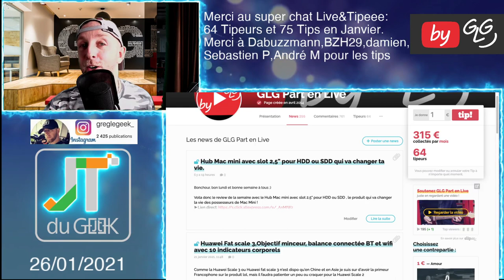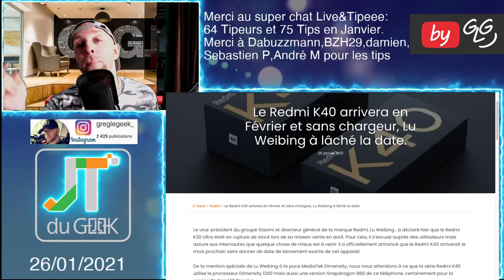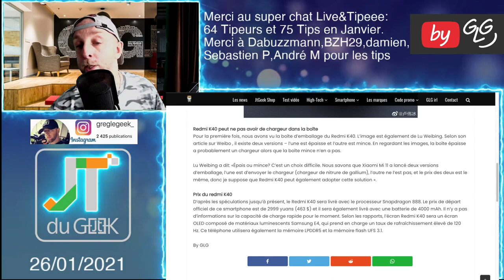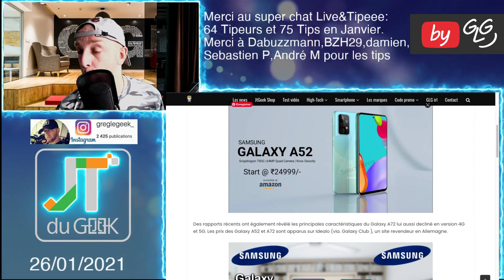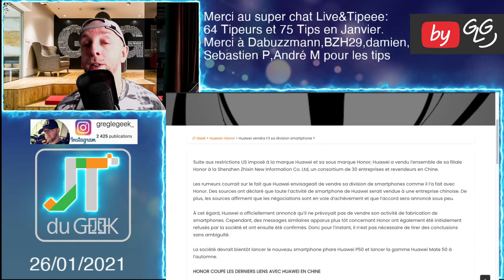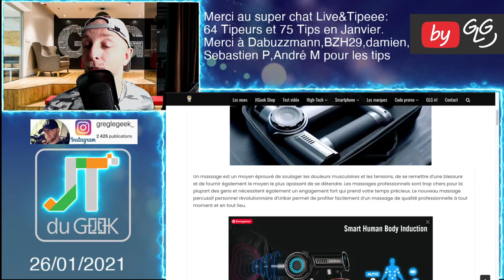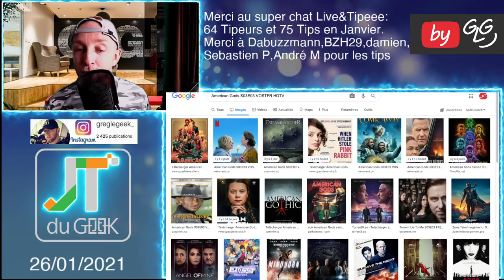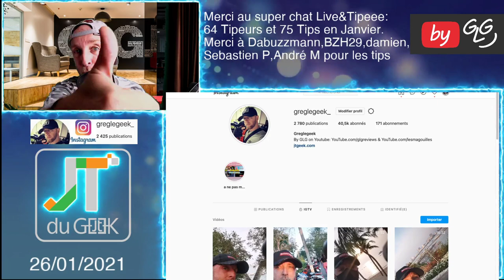JtDuGeek 26 Janv,Xiaomi Mi Mix 4,Redmi K40 en fev,Prix Galaxy A52 et Galaxy A72,American gods S03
By GLG